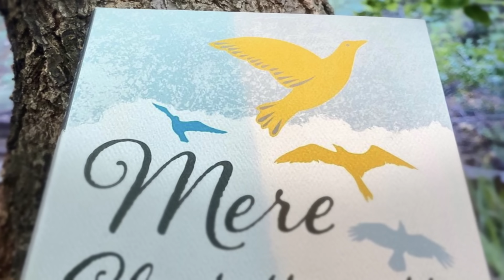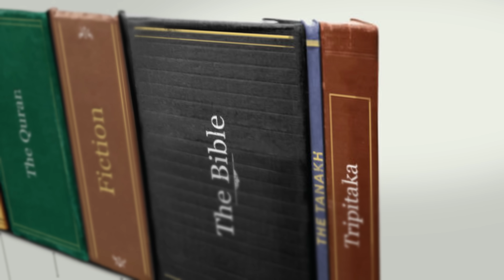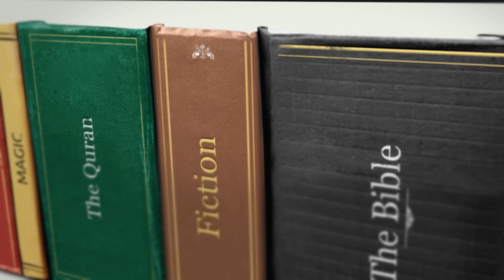I Tried 60 Days of Prayer as An Atheist - I'm Confused...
00:00 - How Did this Go Viral?
00:21 - The 3 Great Challenges in Faith
01:38 - Closer to God, Further Away from Religion
05:40 - Challenge 2
06:47 - Challenge 3

Below are key things that have been influencing me so far I thoroughly enjoy both lenses and also any comments of recommendations you leave!

For Christianity ✝️

Mere Christianity - C.S Lewis - Book